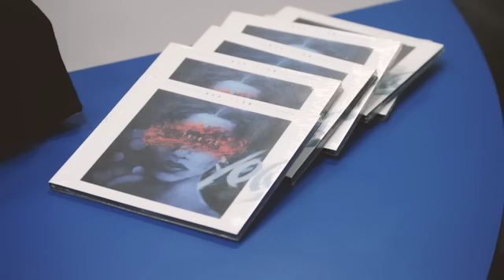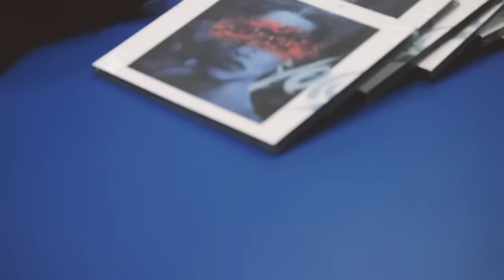Big Hass Interviews Moh Flow & AY on Laish Hip-Hop? MIX FM KSA - Part ii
HRMNY Brothers are in the studio. I talk to Moh Flow & AY about This is Yo(U) & I was happy that Majeed & NfGram are also in the building. Follow the team:-